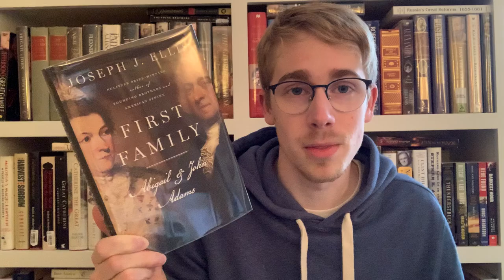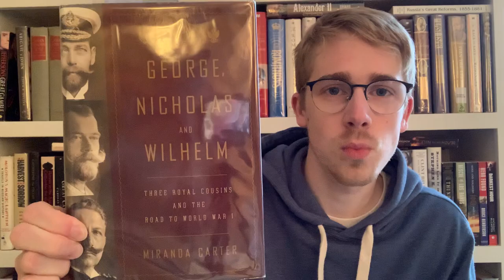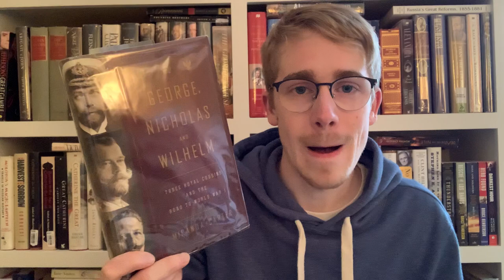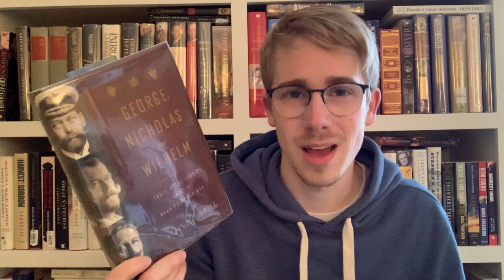Weekend Reading Update | January 22, 2023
Books mentioned:
First Family by Joseph J. Ellis
In The Heart of the Sea by Nathaniel Philbrick
George, Nicholas and Wilhelm by Miranda Carter
Dangerous Liaisons by Pierre de Laclos

Other channels mentioned @AnnNovella